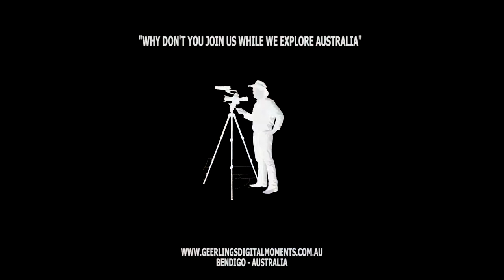Frank Gardiner - The Gold Escort Robbery (Official Trailer)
Frank Gardiner – The Gold Escort Robbery. In part 4 Frank Gardiner will undertake the largest gold robbery in Australian history. We will try an find out who was at the robbery and what happened to the gold.